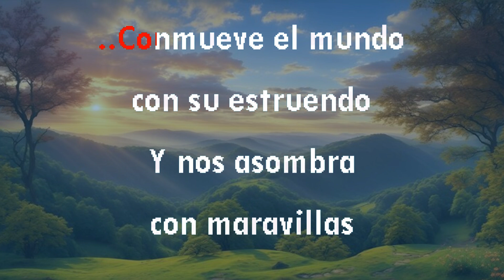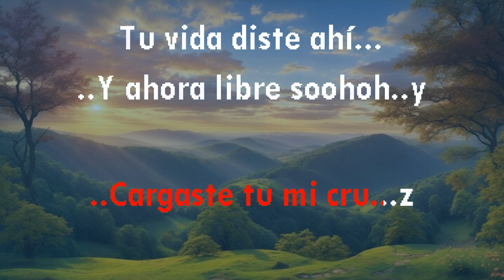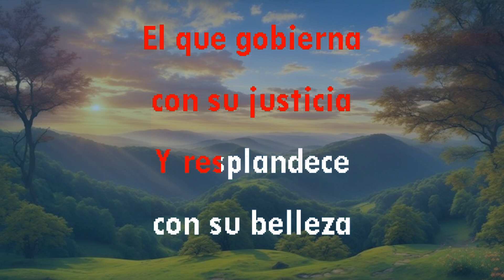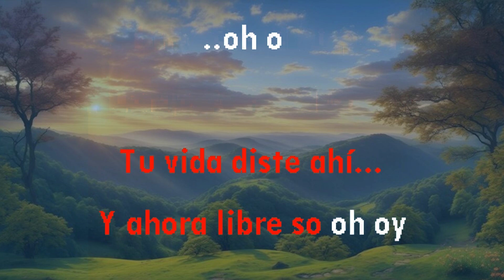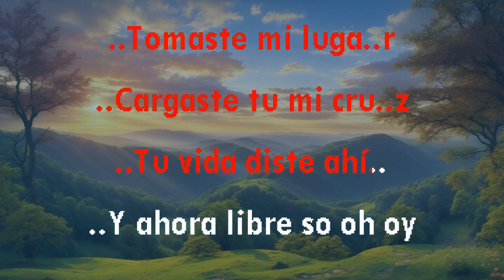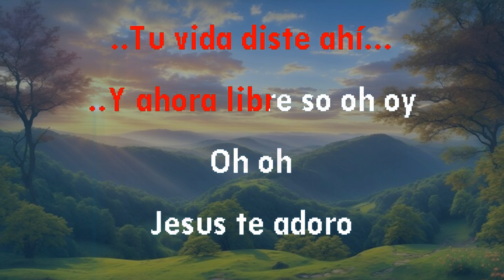Gracia Sublime - Rifaat, Karaoke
SI TE GUSTARIA AYUDAR PARA SEGUIR TRABAJANDO, ESCRIBENOS, TU AYUDA ES MUY IMPORTANTE.